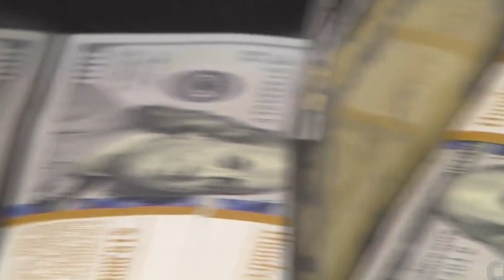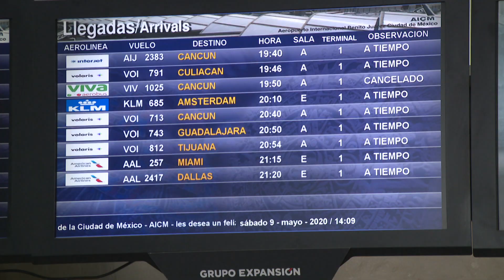SEMANA DE COMPARECENCIAS POLÉMICAS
En “Desde las Cámaras”, Adriana Sarur conversa con el Senador Armando Armenta, acerca de la reforma ya aprobada a la Ley del Banco de México, en materia de captación de divisas.